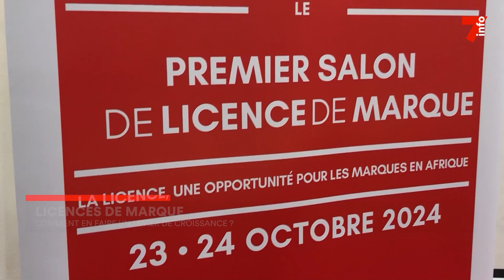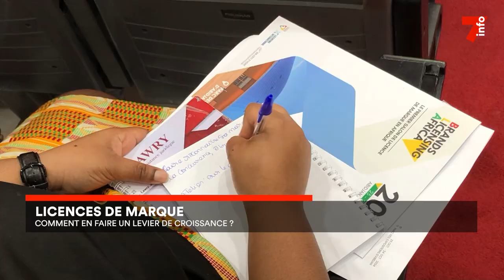Licences de marque : comment en faire un levier de croissance ?